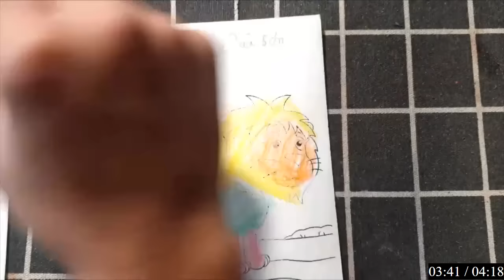Sáng Tạo Mỹ Thuật - Các Bạn Vẽ Và Tô Màu cùng mình nhé: TÔ MÀU BÁC SĨ NAM